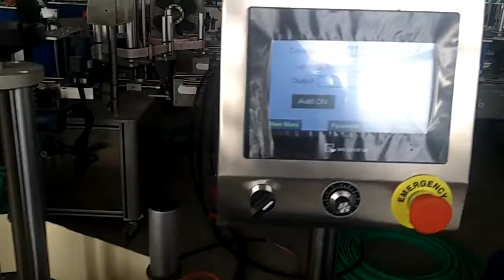Automatic Labeling machine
Automatic Labeling machine Production Line